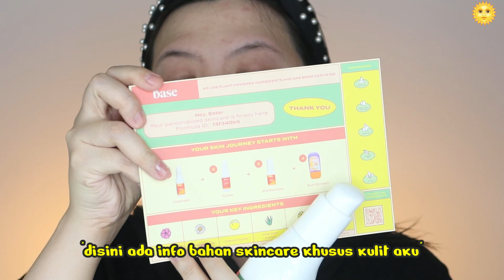UPDATED Skincare Routine Pagi🌞 & Malam🌚!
INFO TAMBAHAN📌:
Beberapa produk PR Package di video ini:

Base Skincare:
- Nourishing Cleanser
- Dew Toner
- Purifying Lotion
- Ultra Matte Natural Sunscreen

Spoil Your Skin:
- Clarity Drop Serum
- Let Me Glow Toner

1. Semua produk ini merupakan pemberian dari Brand Base & Spoil Your Skin secara gratis untuk aku coba dan aku tidak menerima bayaran apapun. Semua yang kukatakan di video ini adalah review jujur berdasarkan pengalamanku memakai produknya selama beberapa waktu~
2. Disini aku ada bilang kalau Dermies kurang efektif angkat makeup tebal kan? Itu kalau kalian perlakukan kayak cleansing balm yang gak dilap pakai kapas dan langsung bilas air yah! Kalau kalian lap pakai kapas dia bisa angkat makeup dengan mudah juga tapi kalo kena mata agak perih hehehe JADI LAP NODANYA PAKAI KAPAS YAH lalu lanjut pakai face wash! kalo gak pakai face wash masih ada noda di pori" kita~

NB 📝:
1. Video ini bukanlah video endorsement (dibayar) karena aku tidak melakukan endorsement di youtube channel aku. Aku biasanya membeli produknya dengan uangku sendiri untuk review yang lebih jujur, bebas dan apa adanya
2. Review yang aku berikan adalah review berdasarkan hasil pemakaianku pribadi & jenis kulit kita berbeda-beda. Cocok di aku belum tentu cocok di kalian dsb
3. Aku tidak punya Instagram, Twitter, FB, Tiktok

00:00 Opening
00:16 SKINCARE PAGI - Base Nourishing Cleanser
02:13 SKINCARE PAGI - Base Dew Toner
03:02 SKINCARE PAGI - Spoil Your Skin Clarity Drop Serum
04:02 SKINCARE PAGI - Base Purifying Lotion
04:39 SKINCARE PAGI - Base Ultra Matte Natural Sunscreen
06:23 SKINCARE MALAM - Cleansing Tahap 1 = Garnier Micellar Water
06:58 SKINCARE MALAM - Cleansing Tahap 2 = Omniskin Cleansing Balm & Dermies Cleansing Gel
07:37 SKINCARE MALAM - Serum Alis & Bulu Mata = Somethinc ASAP Lash Treatment Serum
07:59 SKINCARE MALAM - Lip Serum = Somethinc Bee Power Lip Serum
08:19 SKINCARE MALAM (MINGGUAN) - Eksfoliasi = Spoil Your Skin Let Me Glow Toner
08:39 Hasil Skincare di Muka

BASE Ultra Matte Natural Sunscreen SPF 50 PA+++ 45 gr

Klik di (get your formula) untuk membuat skincare sesuai dengan kondisi kulit kita & isi aja pertanyaan yg ditanya yah!

Dermies Hello Glow Micellar Gel 100 ml - Pembersih wajah

💄👀 Beberapa Product yang aku pakai di video ini:
Lip Product:
YOU Cloud Touch Fixing Lip Tint - Blushing Sky

Contact Lenses:
Eyelovin Soflens Mite Clair:

Di video ini aku pakai Gaia Brown yah!